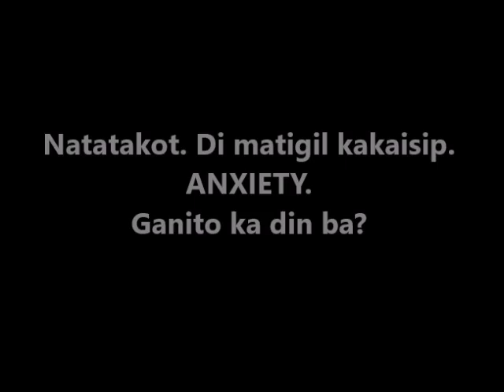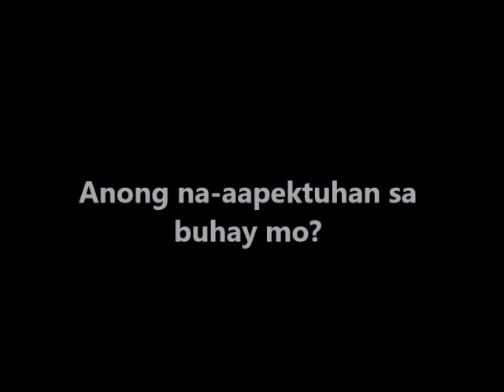Takot. Hindi matigil kaka-isip. ANXIETY. Ganito ka din ba?